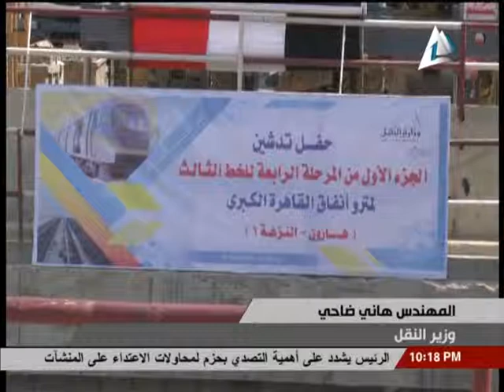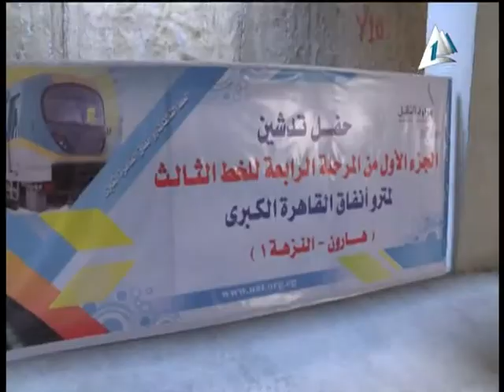تقرير محلب تدشين المرحلة الرابعة لمشروع مترو الانفاق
رئيس مجلس الوزراء – م .ابراهيم محلب